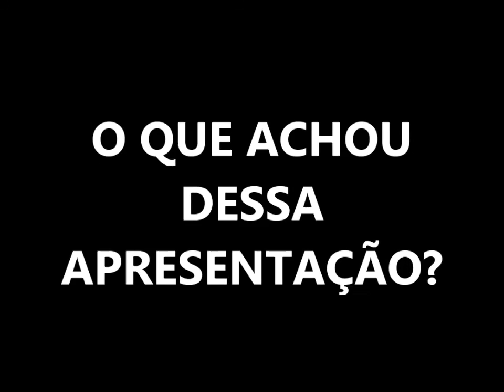"Mercy", por Kevelyn Sbravati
Etapa dos Dez Mais